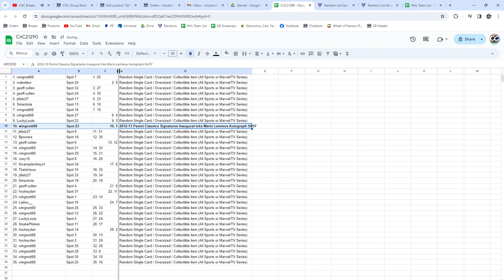Mario Lemieux Autograph Hockey Chancer Break - CNC GB #21,290